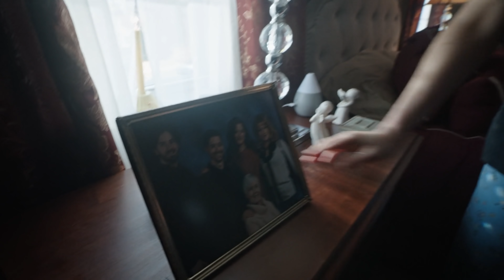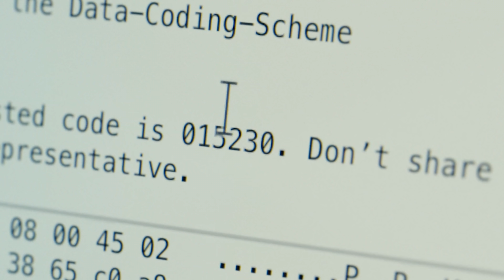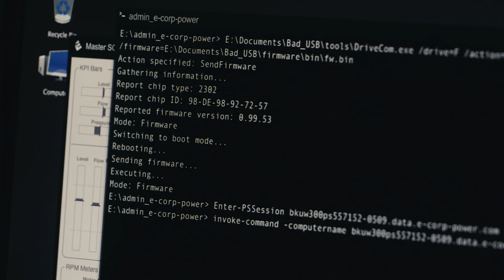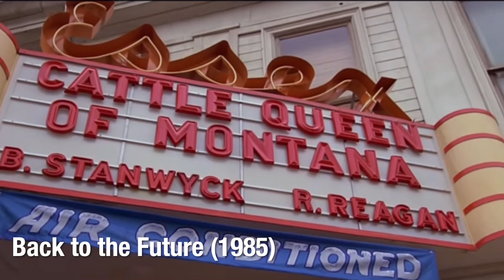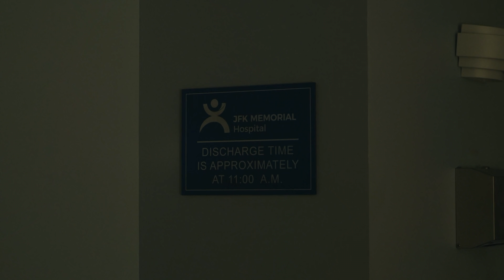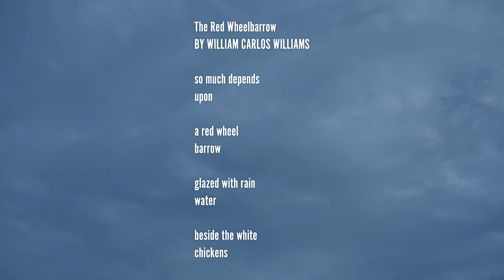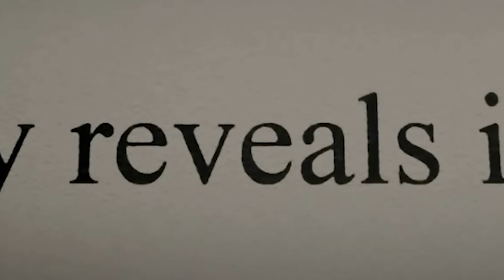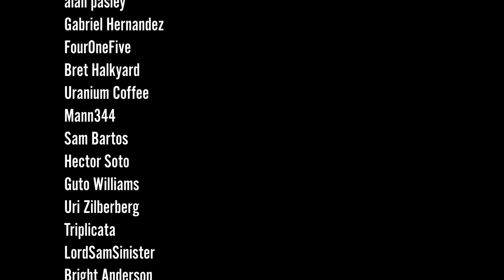Mr. Robot: Season 4: Part 2 - ralphthemoviemaker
Timestamps:
408 - 1:33
409 - 2:06
410 - 3:32
Exit - 4:11
WhoAmI - 5:45
Hello, Elliot - 7:22

Sources:
Sam Esmail Podcast on Final Season: